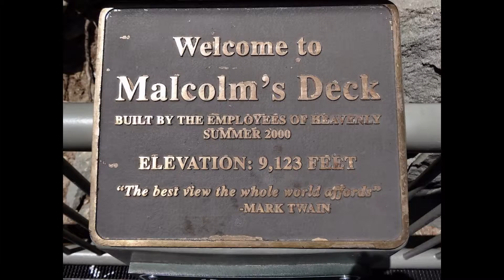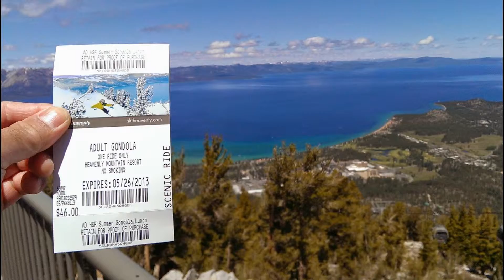Lake Tahoe - 2013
Travel to Lake Tahoe (Cali&Nevada)on a Memoriel weekend. slideshow. 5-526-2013